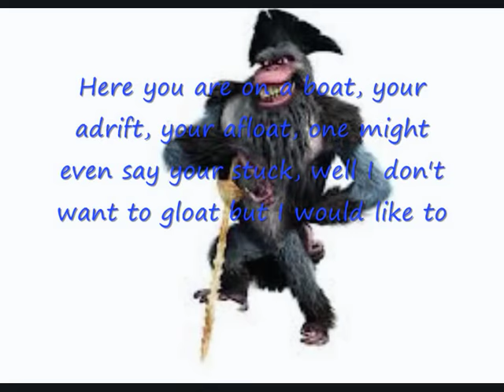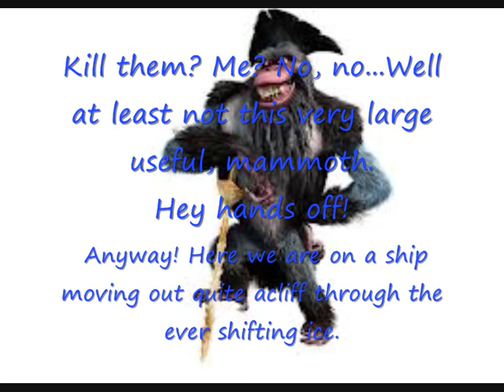Ice Age 4: Continental Drift: Master of The Sea's Lyrics.